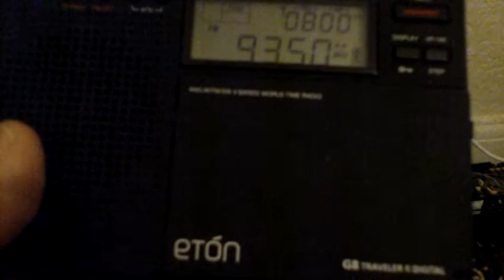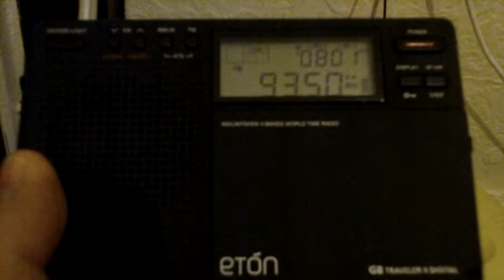93.5 France Inter Rennes G8 -tropo-121010-115_1306.MOV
400 mile tropo received on a barefoot Eton G8 DSP radio from Rennes, France in Blackpool, England 12th October 2010

93.5 France Inter Rennes Tropo